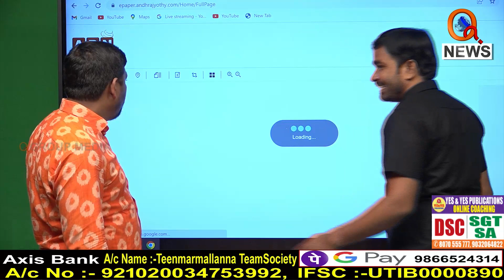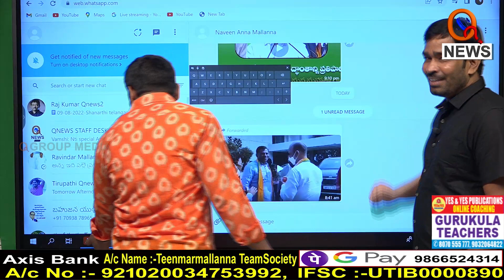మనల్ని రెచ్చకొట్టుడే...నాయకులంతా ఒకటే...I Shanarthi Telangana e-paper